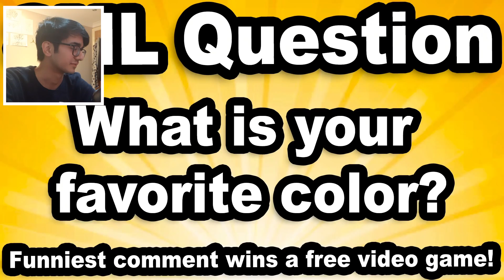THEY PUT BLEACH ON THE COUCH | SML Movie: The Pink Couch Reaction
in this video i react to sml movie the pink couch and in this sml movie the red couch becomes pink and reason are too dumb to explain.